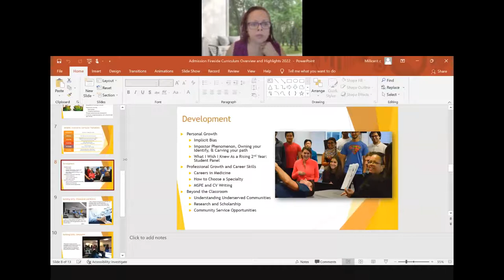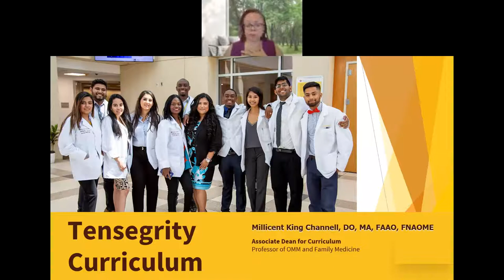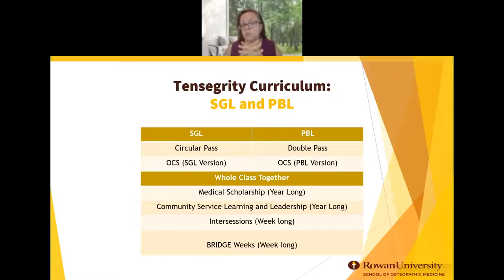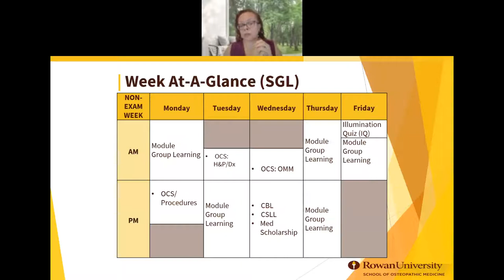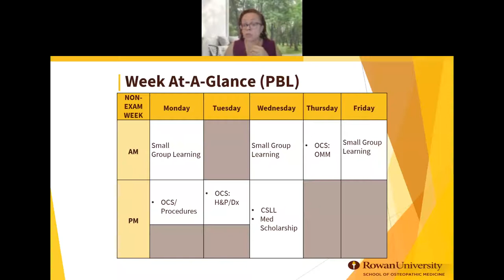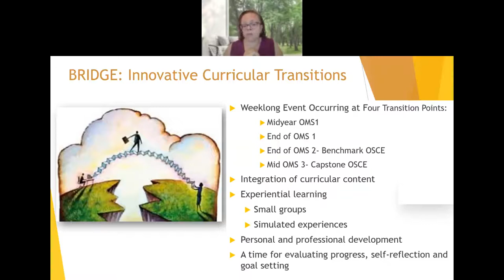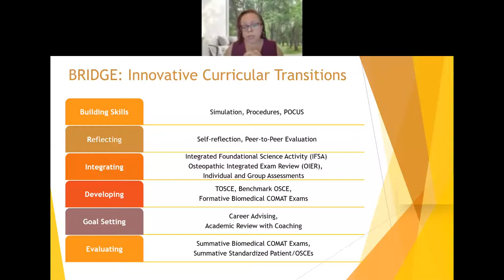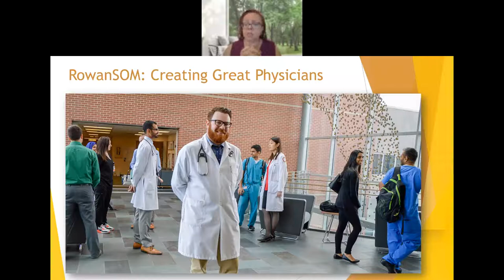Meet Your Dean of Curriculum